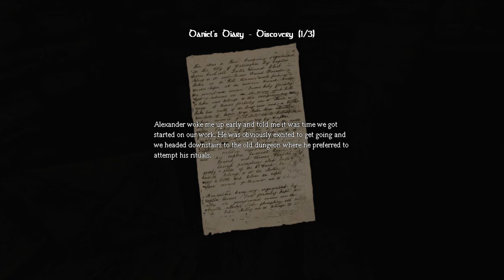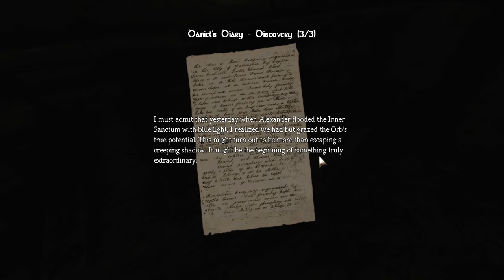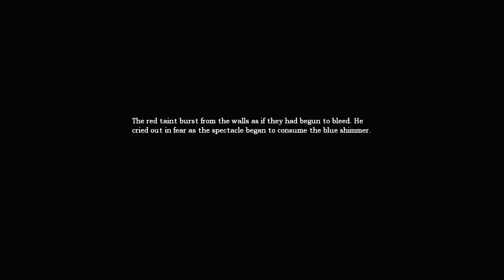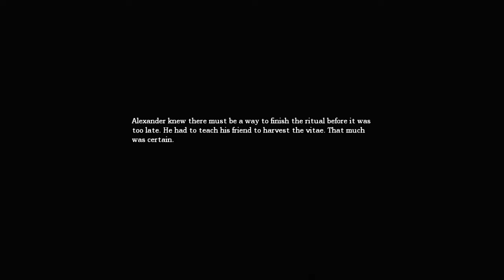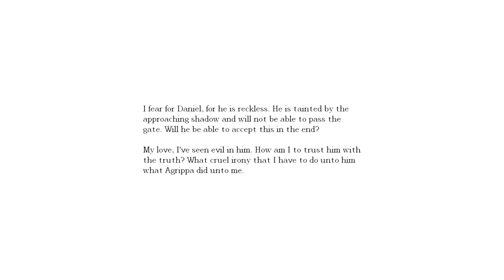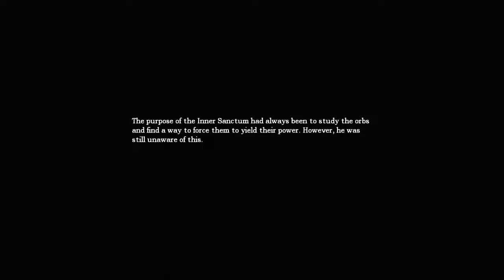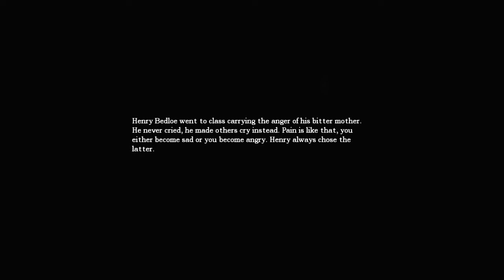Amnesia w/commentary part 7 | CREEPIEST MORGUE